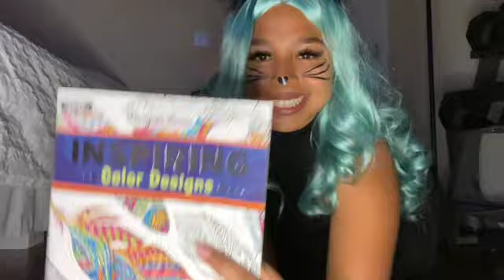Help yourself with EASY ways to NOT be BORED (at home alone no phone needed)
In this video I'll be talking about how to help yourself when you are home alone and bored with easy ways, plus no phone is needed!

Also in this video I'll be sharing what to do when you catch yourself being bored and alone. Again these ways are super easy to follow and you do not need your phone at all!  Thanks for the support you beautiful soul!

Looking for guidance to grow your YT channel, start by watching this FREE YouTube class here

Timecodes
0:00 - Intro
0:20 - Color
0:47 - Yoga
1:15 - Bake
1:54 - Clean
2:28 - Eat Ice Cream
2:45 - Outro

SHARE with anyone and everyone.